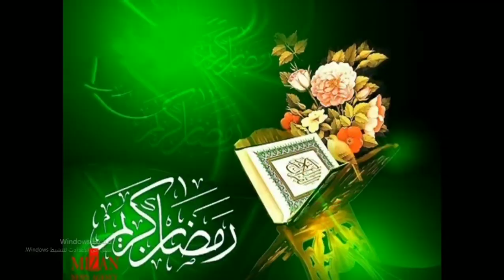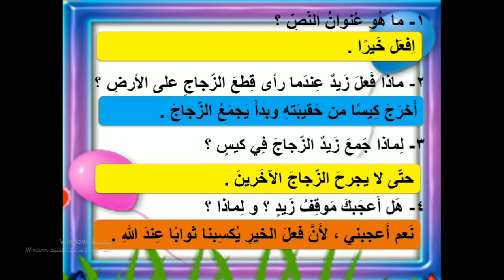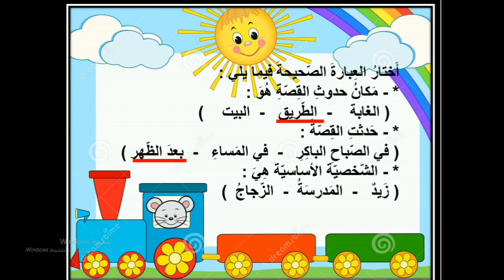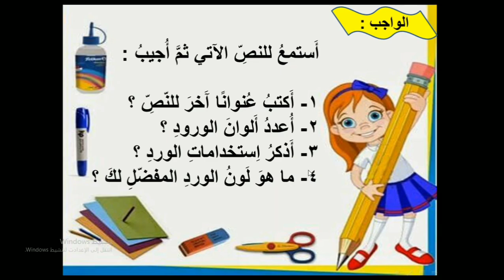الصف الأول لغة عربية ( مهارة الاستماع) ٣مايو